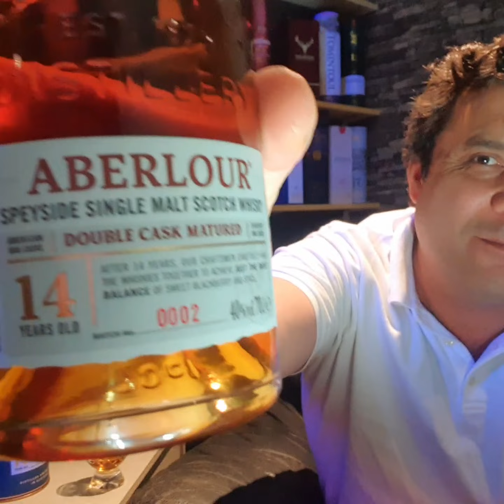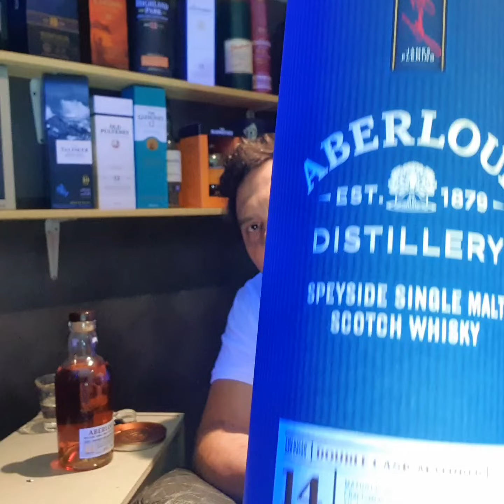My opinion about Aberlour 14 years old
Welcome to my man cave where I enjoy my single malts and share my opinion.
At this time Aberlour 15 years old